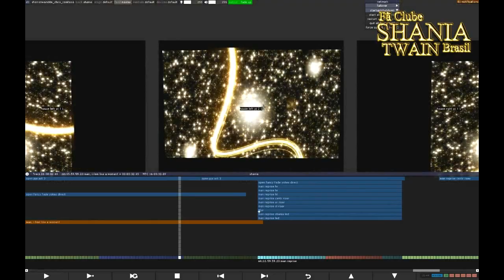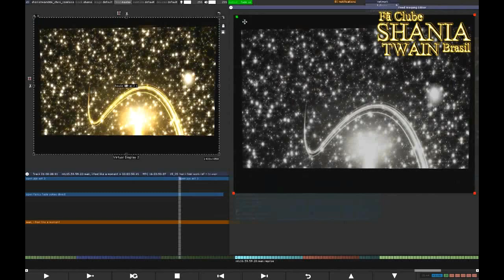Simulação (3D) - Shania Twain Still The One 2012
Confira a projeção 3D utilizada no fundo do palco da turnê Still The One de Shania Twain em 2012.

CREDITS

Show Creator / Executive Producer:
*Shania Twain
Produced by:
*AEG Live
Show Director:
*Raj Kapoor
Production Designer:
*Michael Cotten
Projection and Video Design:
*Bob Bonniol
Projection and Video programming:
*Benjamin Keightley
Lighting Designer:
*Peter Morse
EQUIPMENT USED

d3:
*5x d3 4U v2.5 (of which one understudy)
LED:
*16mm LED virtual 7 LED wall 120′ × 4′
*Modular SHANIA LED letters
*18mm LED 120′ × 4′
*36x36 DVI router
Projection:
*4x 35k Christie projectors
*7x 20k Christie projectors
*4x 18k Barco HDX18